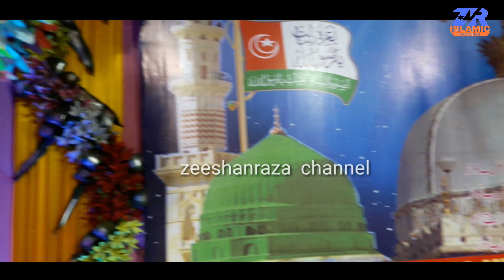sabbir barkati naat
sabbir barkati ali ali ali ali 10 may 2018 HD

F O R M O R E V I D E O

Please Wait For The New Upcoming Naats IN 2018 : Nadeem Raza Faizi , Shamim Faizi ,Dilbar
Shahi ,Asad Iqbal ,Habibullah Faizi ,Dilkash Ranchvi ,Mubarak Hussain Mubarak ,Nayab O Manjar
Naseem Shahar Gayavi , Ziya Yazdani ,Tahir Raza Rampuri ,Shoeb Raza ,Khwaja Gulam Sarwa
Aasif Raza Saifi ,Nadeem Raza Faizi - HazariBagh,ABDUL WAKIL,Shoheb Raza,NADEEM FAIZI
MADHUPURI,Shams Tabrez Bhagalpuri,Sagar Dinazpuri,AKHTAR PARWAZ NAIMI.Salim Raza
Nagpuri ,Zam Zam Fatehpuri,Saleem Raza Pilibhiti,Farhan Barkati,SHAHNAWAZ HASHAN,SAHID
RAZA HABIBI,Azmat Raza - Bhagalpupi,Tahir Raza Rampuri,Dr. Akhter Parwaz Habibi ,Majid Azhar